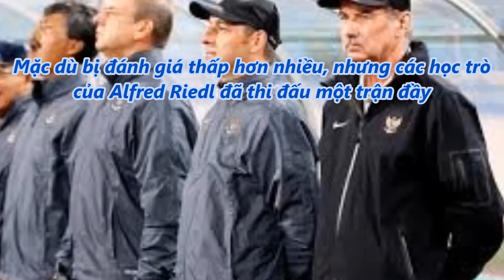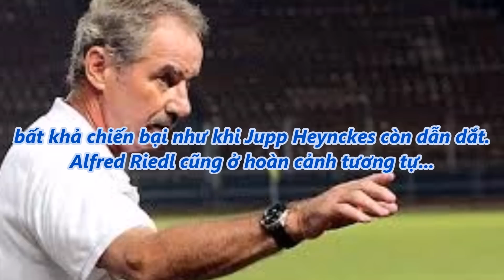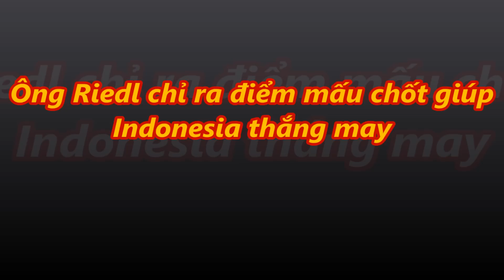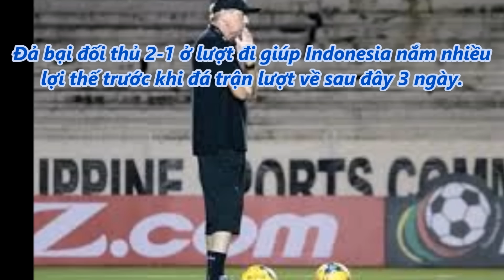tin tức 24h - HLV Alfred Riedl gây sốc tại AFF Cup 2016 nhờ bí kíp “Jupp Heynckes”